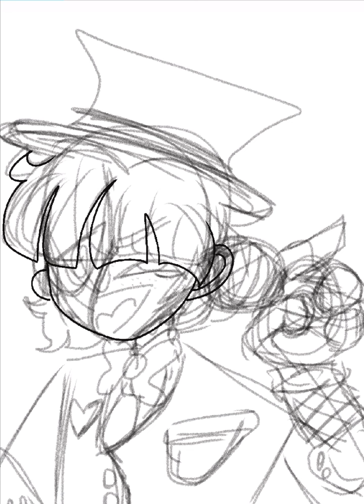A very quick speed paint of Puppet in a epic suit